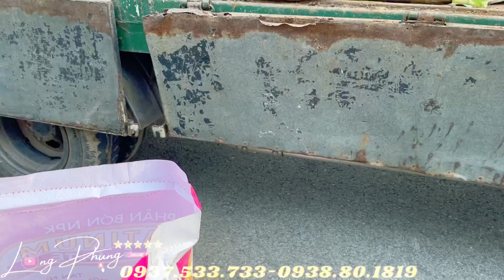Tả Cảnh | dự án Five Star Eco city | Thành Phố Sinh Thái Phía Nam Sài Gòn . 1-12-2021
MUA BÁN KÝ GỬI NHÀ ĐẤT DỰ ÁN  FIVE STAR ECO CITY

TƯ VẤN ĐẤT NỀN : 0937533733 LONG 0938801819 HẰNG

VP Công Ty Long Phụng Năm Sao tại Đường Đại Lộ Nam Phương PM10-19 (đối diện hồ Cánh Sen với 2 chú lợn biển ), Khu Đô Thị Năm Sao , Ấp Vĩnh Phước . Xã Phước Lý Huyện Cần Giuộc Tỉnh Long An .

Five Star Eco City – Dự án đáng sống - Biểu tượng thành phố sinh thái phía Nam Sài Gòn🍀🍀🍀